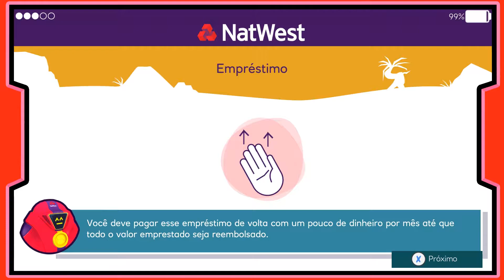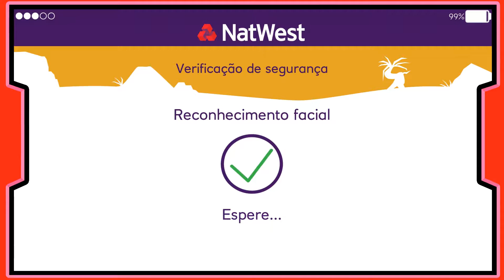Island Saver 07 - Ilha Glacial!!! (GAMEPLAY PT-BR)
Estão ouvindo o chamado?! A natureza e os animais estão precisando de nossa ajuda! Junte-se à mim em mais esta aventura para salvarmos a natureza de toda o lixo descartado errado!

NÓS AGRADECEMOS